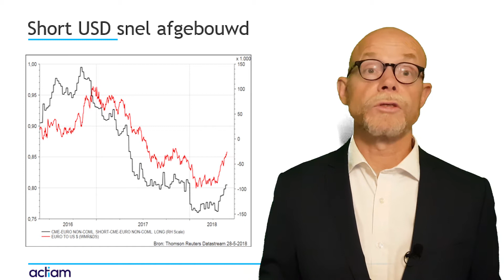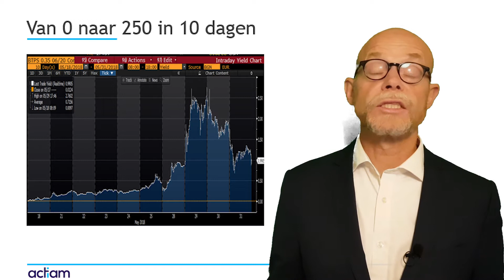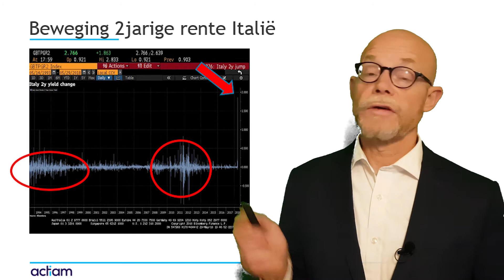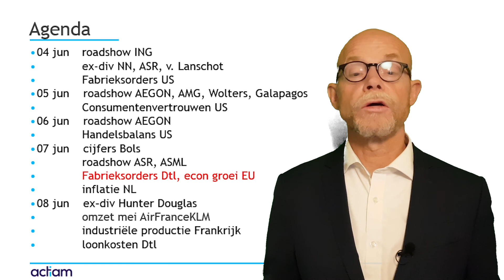video weekbericht 1 juni Italia !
Video week bericht met :
De beweging in de USD, wat speelde er nog meer mee dan alleen Italië?
De Amerikaanse rente voor het eerst in 30 jaar hoogste in ontwikkelde markt.
En natuurlijk plaatjes over de rente in Italië.
De blik vooruit gaat over de de Duitse orders.
En de weekagenda.